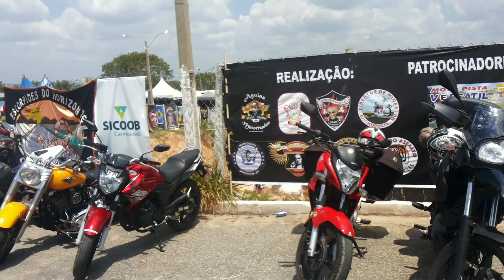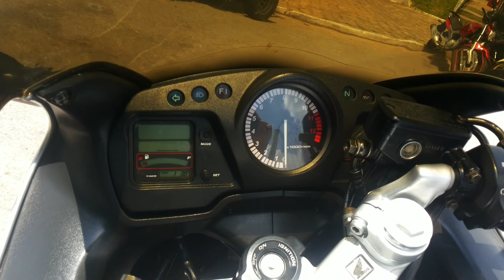Srad cortando giro 1 moto rock em carmo do cajuru mg